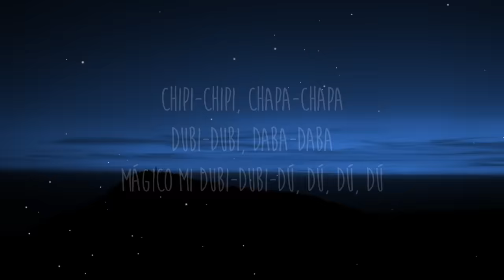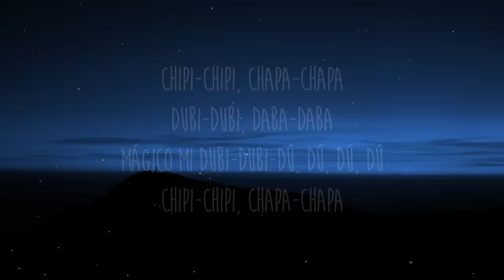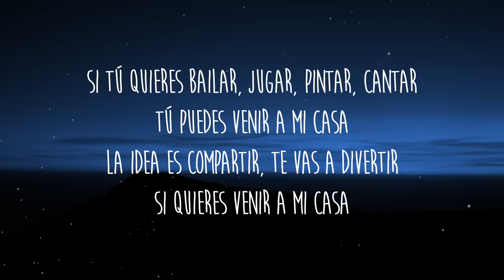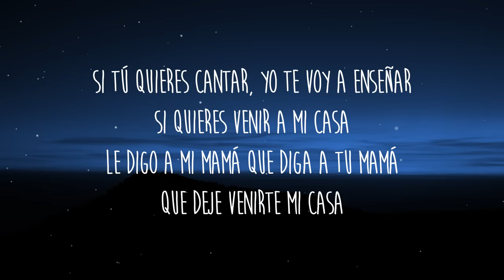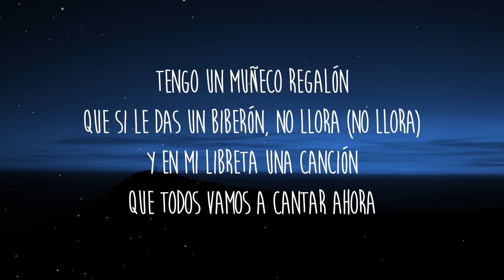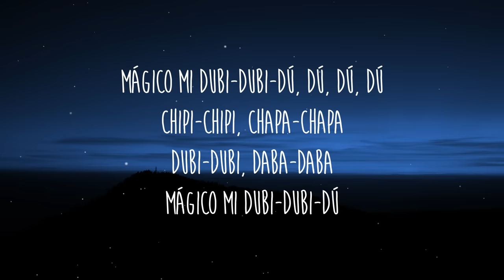Christell - Dubidubidu (Letra/Lyrics) chipi chipi chapa chapa dubi dubi daba daba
Letra/Lyrics: Christell - Dubidubidu chipi chipi chapa chapa dubi dubi daba daba

[Verso 1]
Si tú quieres bailar, jugar, pintar, cantar
Tú puedes venir a mi casa
La idea es compartir, te vas a divertir
Si quieres venir a mi casa
Quiero invitar a jugar a mi casa
A todas mis amigas y amigos
Quiero saltar y bailar
Y lo que tengo, compartir contigo

[Coro]
Chipi-chipi, chapa-chapa
Dubi-dubi, daba-daba
Mágico mi dubi-dubi-dú, dú, dú, dú
Chipi-chipi, chapa-chapa
Dubi-dubi, daba-daba
Mágico mi dubi-dubi-dú

[Verso 2]
Si tú quieres cantar, yo te voy a enseñar
Le digo a mi mamá que diga a tu mamá
Que deje venirte mi casa
Tengo un muñeco regalón
Que si le das un biberón, no llora (No llora)
Y en mi libreta una canción
Que todos vamos a cantar ahora
Christmas Songs
2024
Playboi Carti
Dubidubidu (english)
Christell
[Coro]
Chipi-chipi, chapa-chapa
Dubi-dubi, daba-daba
Chipi-chipi, chapa-chapa
Dubi-dubi, daba-daba
Mágico mi dubi-dubi-dú
Chipi-chipi, chapa-chapa
Dubi-dubi, daba-daba
Chipi-chipi, chapa-chapa
Dubi-dubi, daba-daba
Mágico mi dubi-dubi-dú

chipi chipi chapa chapa dubi dubi daba daba tiktok
chipi chipi chapa chapa dubi dubi
chipi chipi chapa chapa lyrics
chipi chipi chapa chapa letra
chipi chipi chapa chapa original song
chipi chipi chapa chapa dubi dubi daba daba letra
chipi chipi,dubidubidu
chipi chipi chapa chapa cat
christell dubidubidu
dubidubidu christell
dubi dubi du,dubi dubi daba daba
dubidubidu letra